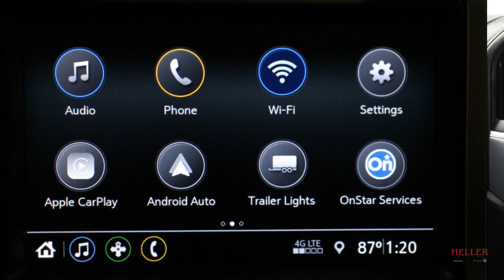1GTU9BED7KZ324771 U7469 2019 GMC Sierra 1500 SLE 4WD CrewCab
1GTU9BED7KZ324771 U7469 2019 GMC Sierra 1500 SLE 4WD CrewCab
Wi-Fi Capable, Apple CarPlay, Google Android Auto, and Much More!